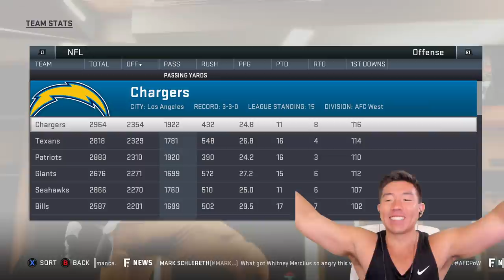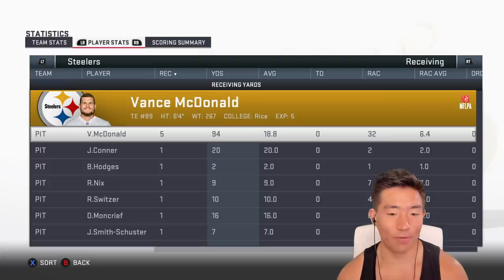CAN WE STOP OBJ, BAKER MAYFIELD & THE BROWNS? Troy Polamalu Madden 19 Player Career Ep.4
OBJ, BAKER MAYFIELD, & MORE ARE OUR NEXT OPPONENTS AS ARE THE BALTIMORE RAVENS! Does Troy Polamalu dominate!?